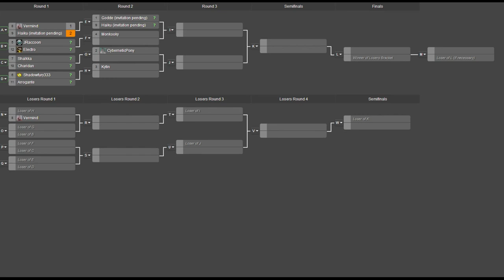2013 Xmas Tournament - Round 1: Vermind(V) vs Haiku(C) - Achron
And so begins the 2013 Christmas Tournament. We start with Vermind against Haiku. How will this play out?

Vermind(Vecgir) vs Haiku(CESO)

Map 1: Act Natural v1.7.1

Map 2: Tomb of Heroes v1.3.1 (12:33)

Map 3: Cratoria v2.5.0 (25:16)